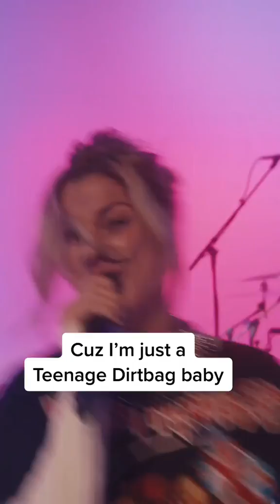Jax - Teenage Dirtbag (TikTok From Noel's Perspective)